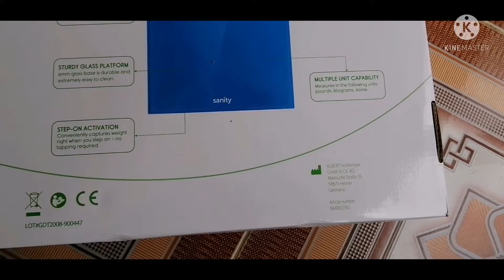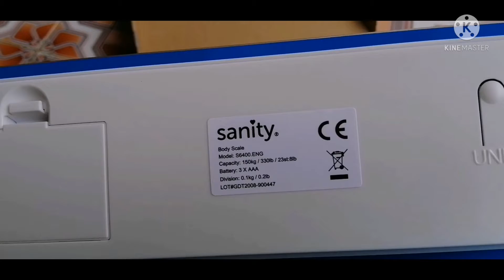Cân sức khoẻ Sanity S6400 | Cân điện tử với màn hình Led